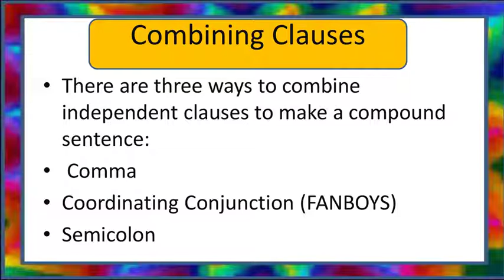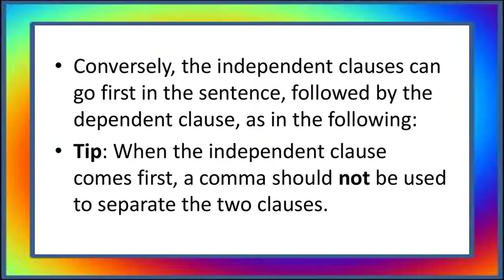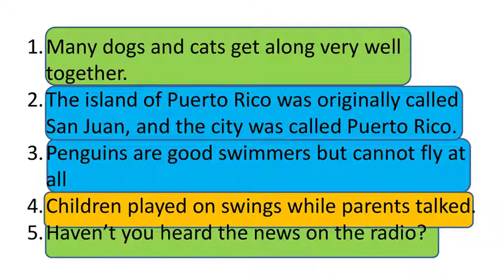Kinds of sentences according to structure